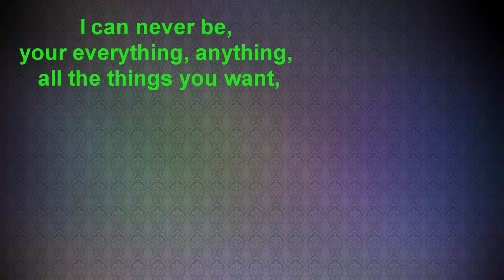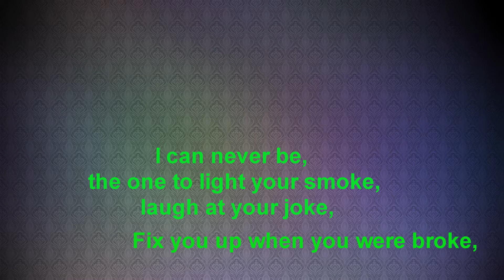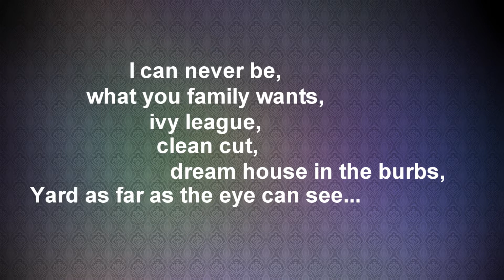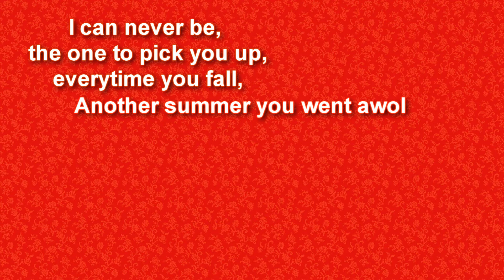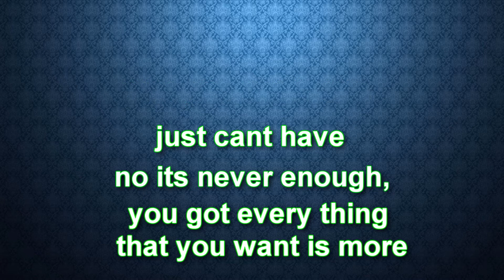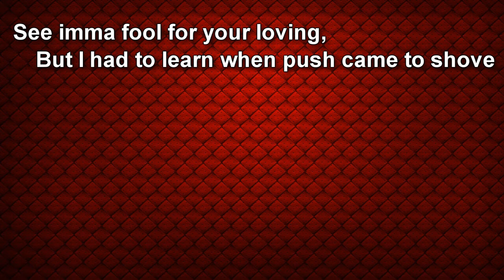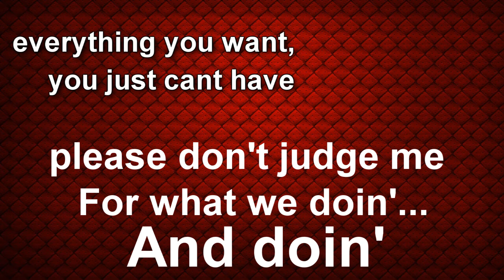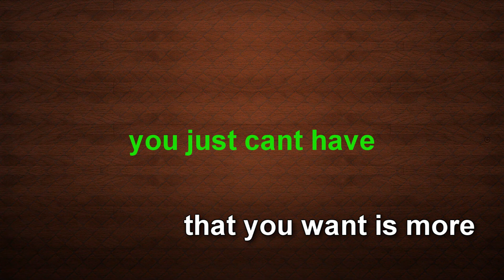Outasight - Everything Lyrics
HI GIRLS! (not guys...) any way ope you tell me what you think I don't have so much to write so i'll stop right here...

that's it! there is no more writing!

FYI if iamoutofsight will ut ou a new song I will make a lyrics
lyrics version to his songs the minute they come out!